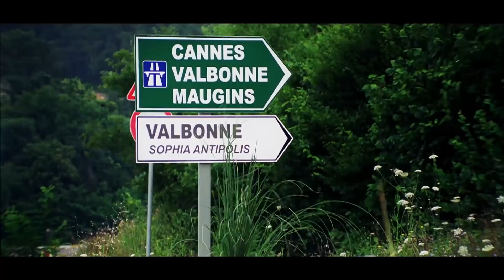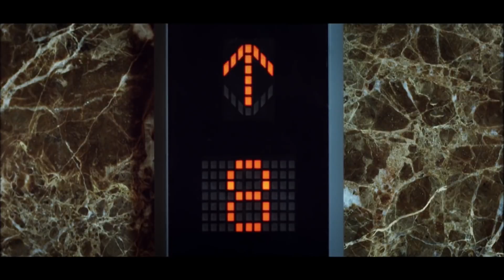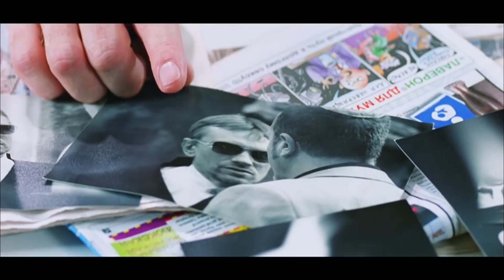Foolish Agents | Comedy Full Movies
Subject of the Movie:
Russia, the cold head country of the Commonwealth of Independent States, is a country where our energy minister is kidnapped and "hosted". This task is a risky duty and the minister must be rescued.
For this, the most experienced and talented agents that our country grows under special laboratory conditions are needed. The President, Prime Minister and the Council of Ministers apply to Fahrettin Bey, the head of the intelligence. Fahrettin Bey gives this national duty to two pure spies named SPP and PP7. Agents accidentally land in Azerbaijan instead of Russia, where they meet Gülinaz and his nephew Selma. Across agents are the Russian mafia, Mossad, CIA and Gagarin. The problem is bigger than the state thinks. Let's see if he can save our two cronies of energy from the trap he fell.

Director: Murat Aslan
Cast: Metin Zakoğlu, Erdal Tosun, Doğa Rutkay
Genre: Comedy